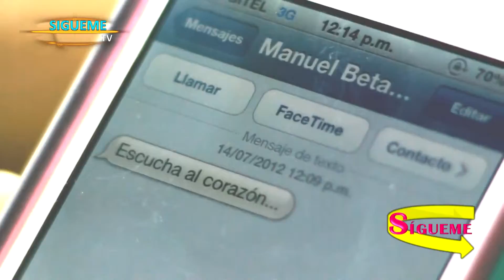Manuel Betancourt - Volare - Entrevistas sigueme tv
Entrevista realizada al cantante Manuel Betancourt en Valencia por el programa Sigueme.